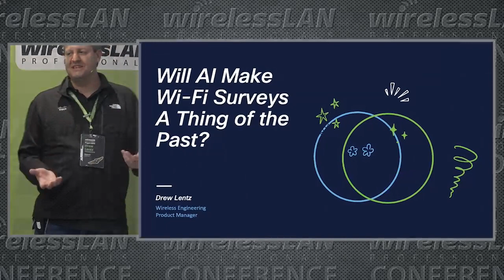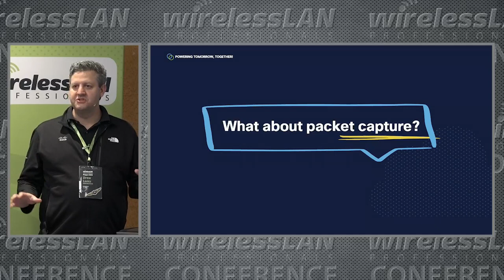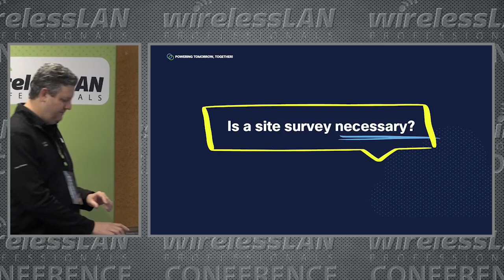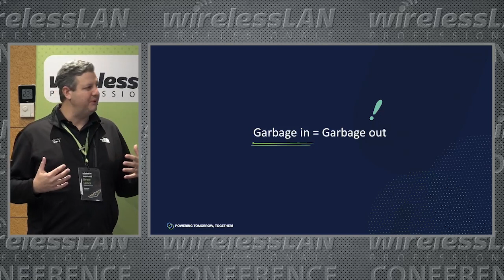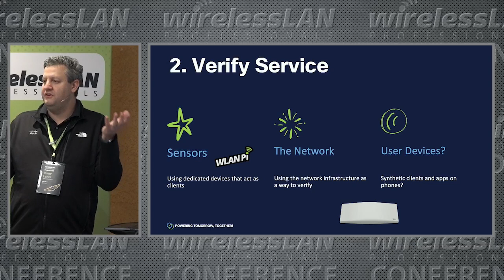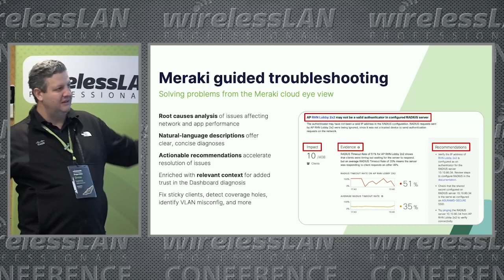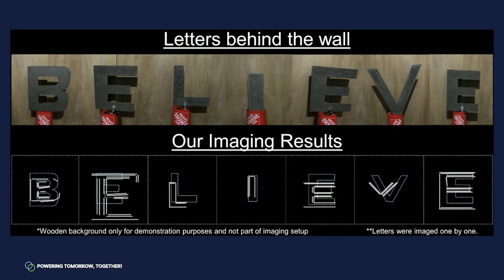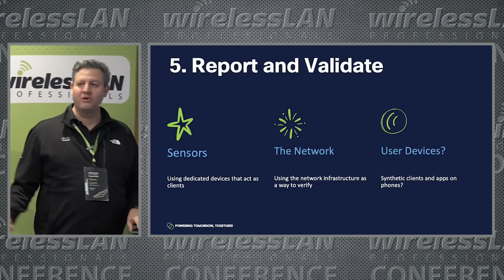Will AI Make Site Surveys a Thing of the Past? | Drew Lantz | WLPC Prague 2023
In a world with advanced architectures, processing power, and oceans of data available from the network, is walking around with a device to calibrate and troubleshoot your network still a thing?

Is it worth your time when AIOps and computer learning can do the heavy lifting for you? Is there something better you can do with your time?

Learn about next-generation AP auto-location that feeds telemetry, packet captures, RF information, and client connection data back to your cloud dashboard and let the power of your network ease your way into a new concept in assuring your clients are connected the best they can be without having to leave your chair.